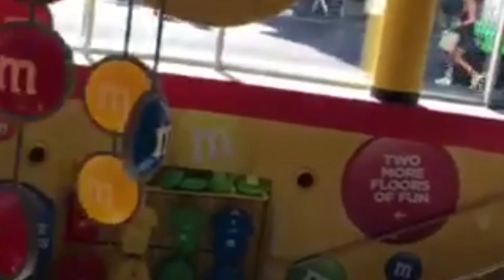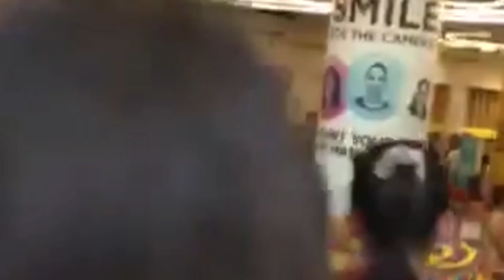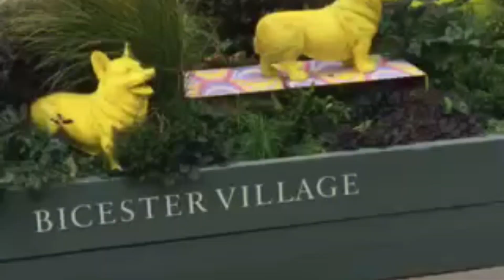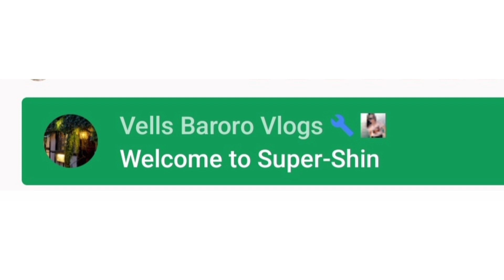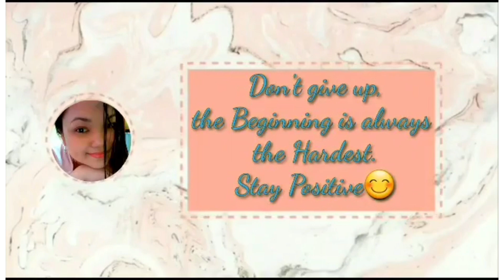Welcome to London❤️❤️❤️